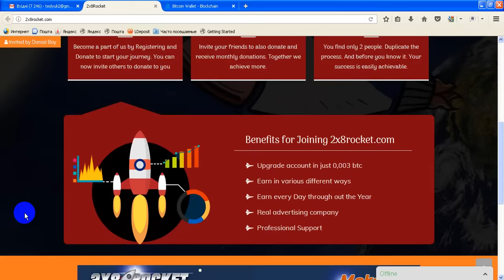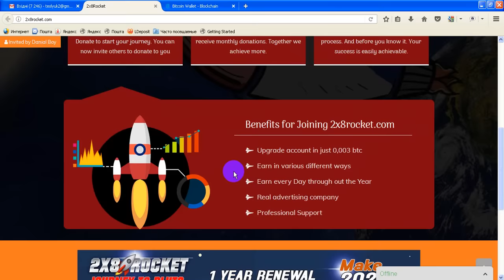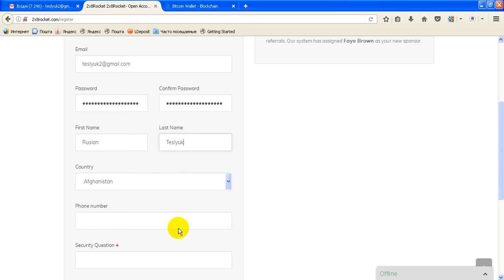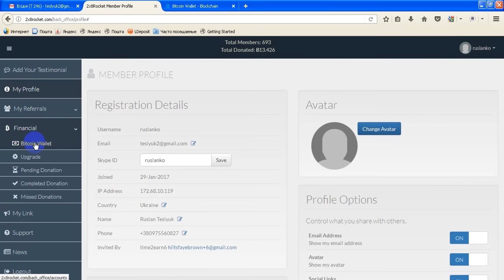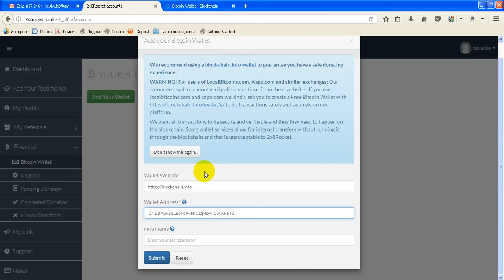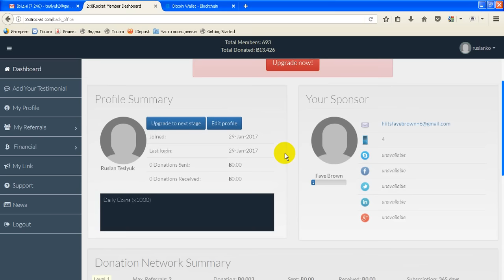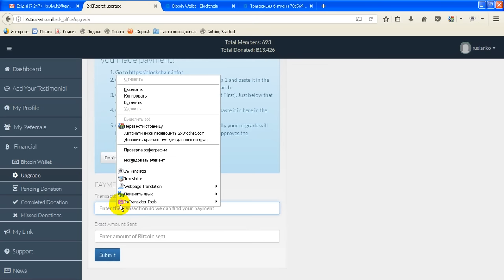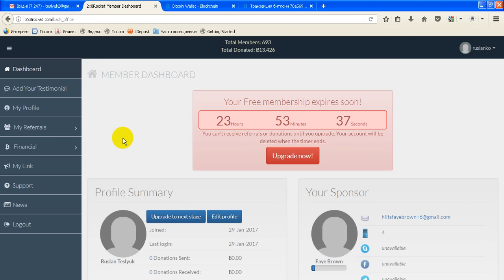2x8Rocket НОВИНКА Только стартанули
♥ НОВЫЙ ПРОЕКТ ПОДКЛЮЧАЙТЕСЬ!!!
Только стартовал！！！
♥ Вход доступен для каждого 0.003btc!!!
Не упусти шанс !!!
♥ 2*8 Rocket Вход 0,003 ВТС заработок 202 ВТС
♥ Регистрироваться только на английском языке !